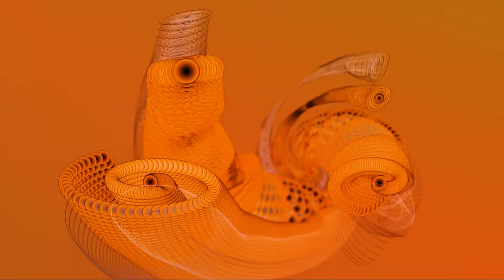The Muffin Man | Free Music and Musical Background Motion Graphics Visualization